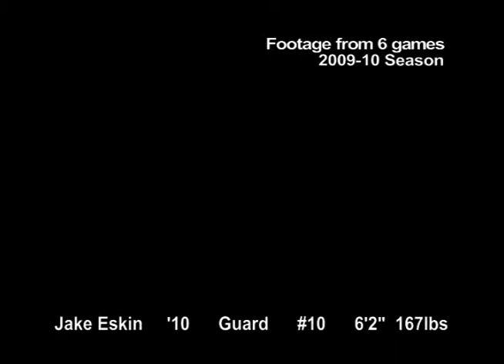JAKE ESKIN 2009